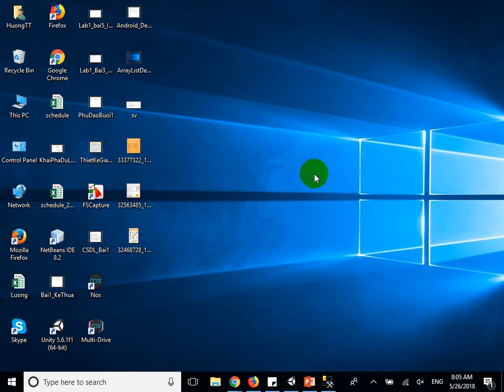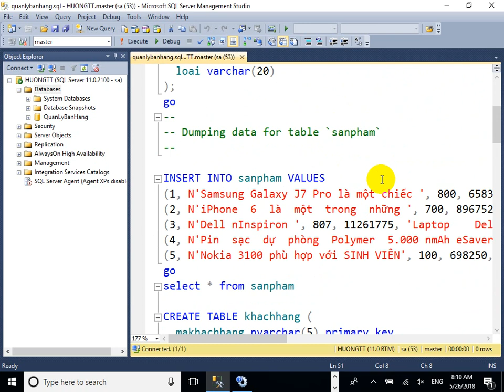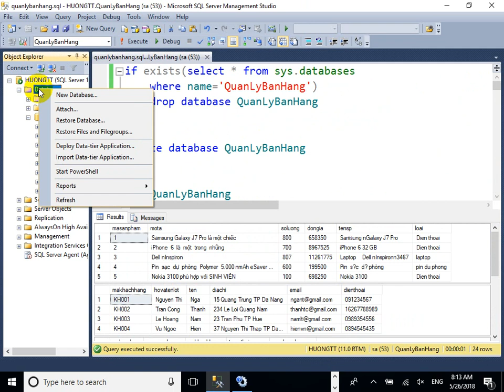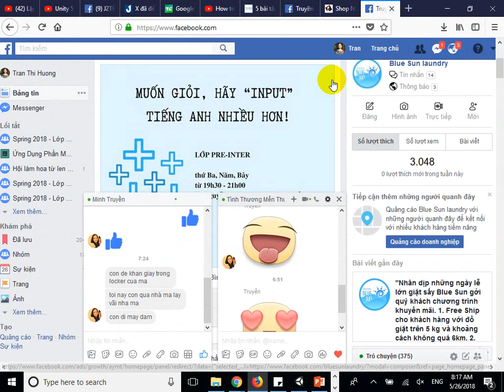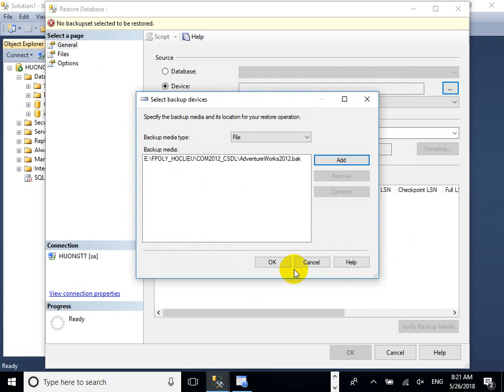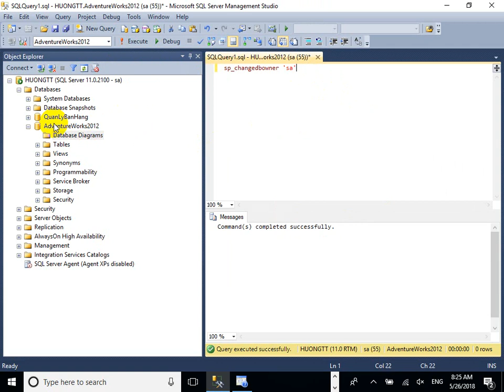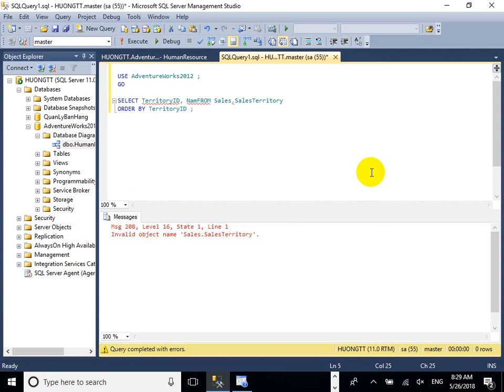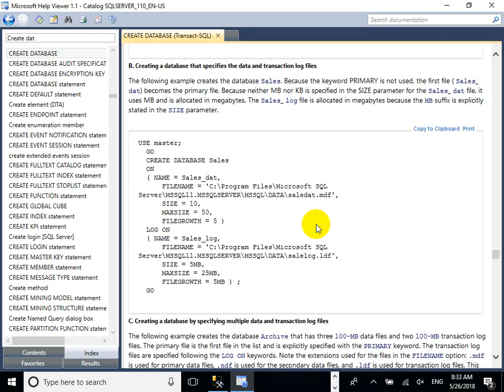CSDL Câu lệnh Select phần 1